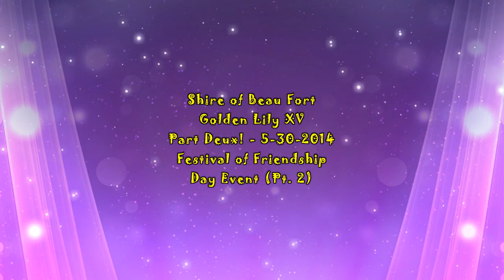Shire of Beau Fort Golden Lily XV Part Deux! - Festival of Friendship Day Event, Pt. 2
May 31, 2014 at Sells  Mill Park in Hoschton, GA.  Rapier fighting begins.